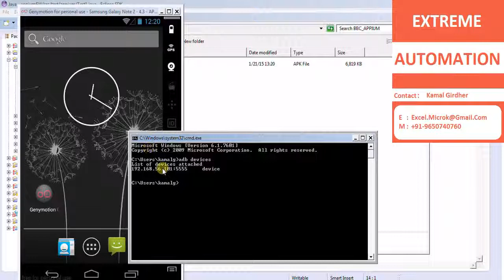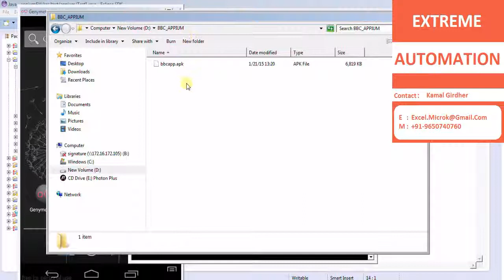How to install android app using adb(USB) on Mobile or Emulator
In this video tutorial, you would learn how we use adb command to install a mobile app(andorid based) on a emulator or a real device.